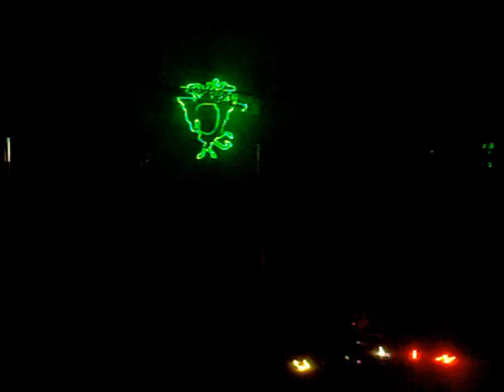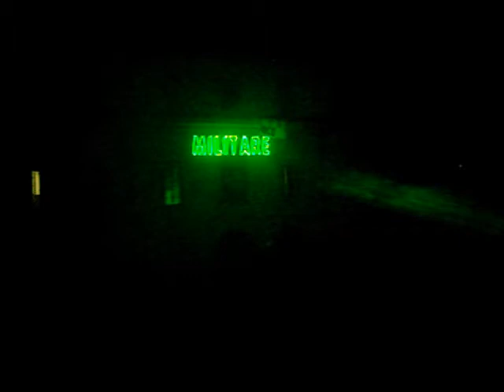Mak p 100 di fuoco corso DEL DIN - Scuola Militare Teuliè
Con il sottofondo musicale di "Giulio Cesare", brano di Antonello Venditti